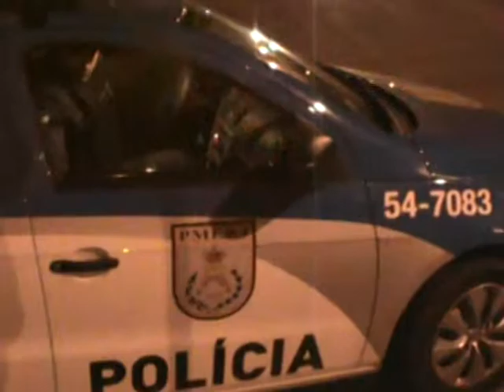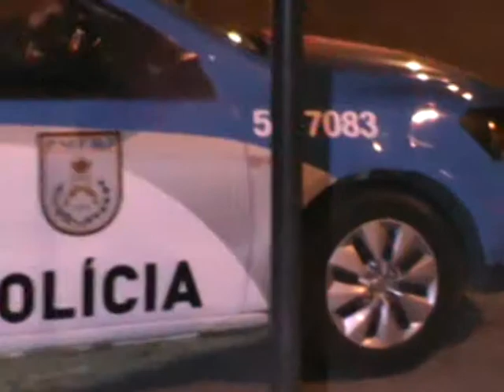FUGIU DA OM E SE DEUS MAL NA BARRA